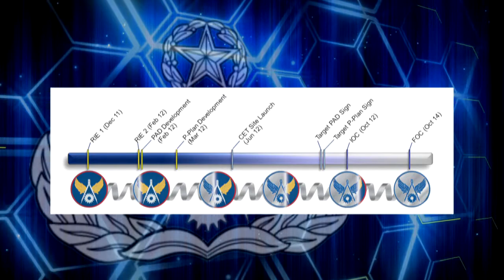CEnterLine - Maj Gen Byers Farewell - June 2013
In his final CEnterLine, Maj Gen Byers thanks each Civil Engineer for their sacrifices, dedication and commitment, and commends the community for its accomplishments as CE Builds to Last and Leads the Change for our Air Force.